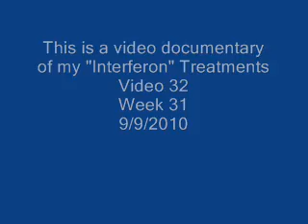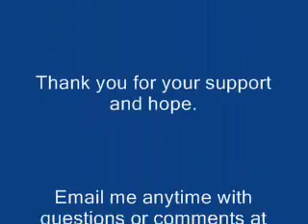HepC (Hepatitis C) Interferon Treatments Video 32 Week 31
To see all of my video documentary's on Interferon Treatment go to my you tube channel
Hepatitis Hep copegus Ribavirin Interferon Injection Liver Health Treatment HepC
This is a update on my Interferon Treatments Video 32  Week 31  9/9/2010